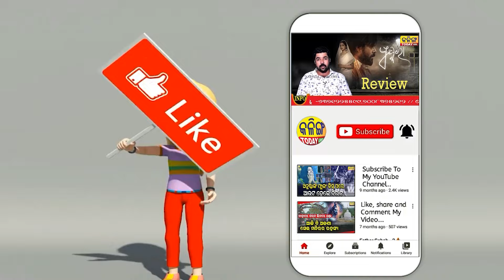ନିର୍ବାଚନ ପୂର୍ବରୁ ବିଜେଡିର ଗୁମର ଖୋଲିଦେଲେ ଅପରାଜିତା । Kalinga Today Live ।